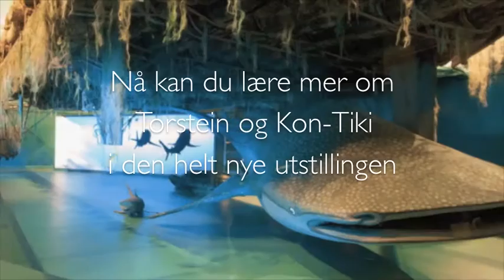Fly til Kon Tiki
På Andøya markerer vi 50 årsdagen for Torstein Raabys død i 2014. Samme år markeres hundreårsdagen for Thor Heyerdahls fødsel. I september i år flyr Norwegian deg direkte til Oslo der du kan se den spitter nye utstillingen og lære med om Torstein, Tor og resten av gutta ombord i Kon-Tiki.